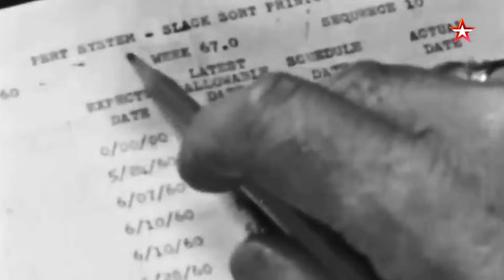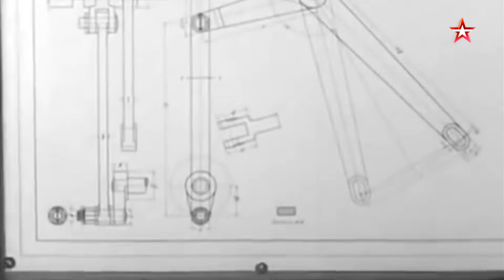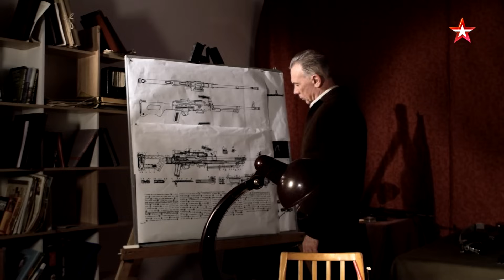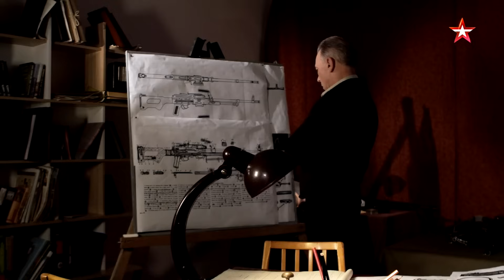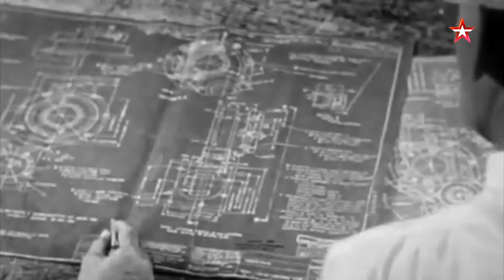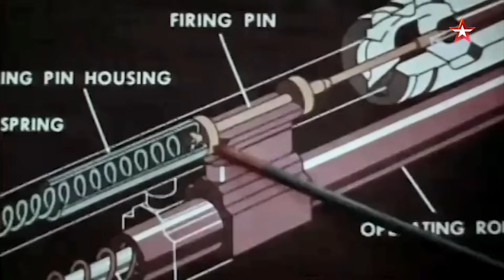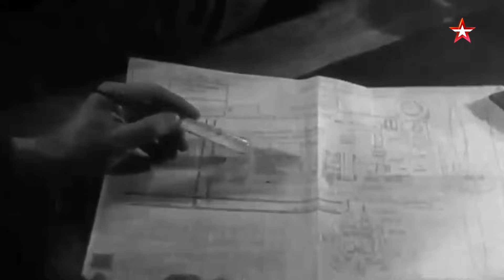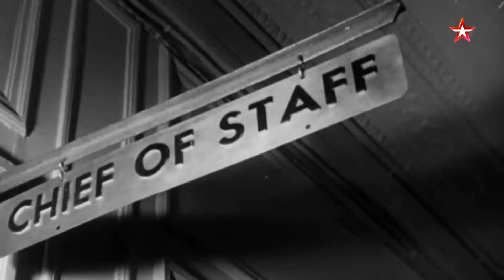Д/с «Битва оружейников». Единые пулеметы. Пулемет Калашникова против М60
Простота и надежность - фирменный стиль Калашникова, неслучайно именно ПКМ оказался востребован и в Азии, и в Африке, и в горах.
После Второй мировой войны идея единого пулемета овладела всеми передовыми армиями мира. Американцы собрали свой гибрид М60 из немецких разработок, делали спешно. Доходило до того, что от вибрации этот пулемет попросту «саморазбирался». На вооружение его все-таки приняли, но единым пулеметом он не стал - его вытеснил бельгийский FN MAG. Это было публичное поражение американских оружейников в рамках НАТО. Пулемет мог бы претендовать на мировое лидерство, если бы не советский пулемет Калашникова, ПКМ, который был почти в 2 раза легче. Простота и надежность - фирменный стиль Калашникова. Неслучайно именно ПКМ оказался востребован и в джунглях Азии, и в Африке, и конечно же в горах, где каждый лишний грамм имеет значение.